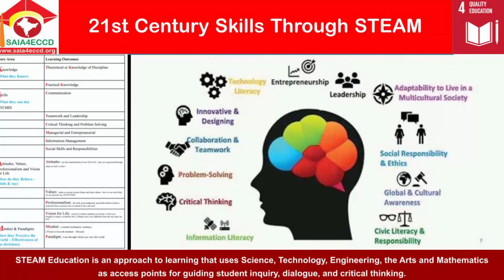10. 2022 June - Keynote Speech of Mrs Hemalatha